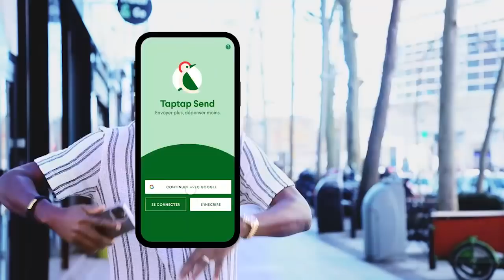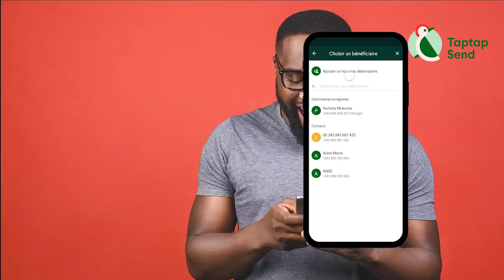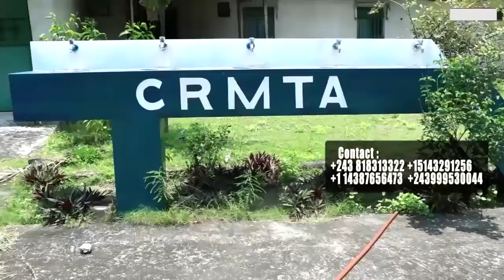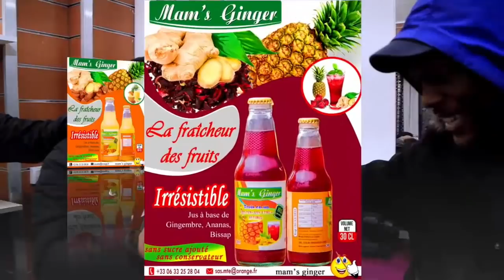Eyindi HANSE LUZOLO Bitumba Na 2 Minute, LA DUCHESSE Ba WELI MUASI, DJANY FAYI Très Fâché Apanzi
Eyindi HANSE LUZOLO Bitumba Na 2 Minute, MIKE LADUCHESSE Ba WELI MUASI, DJANY FAYI Très Fâché Apanzi